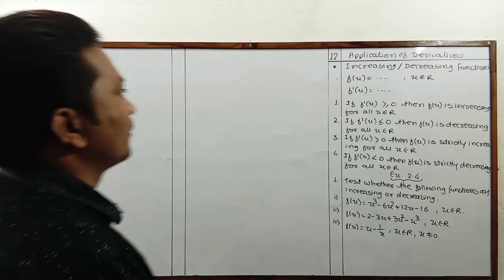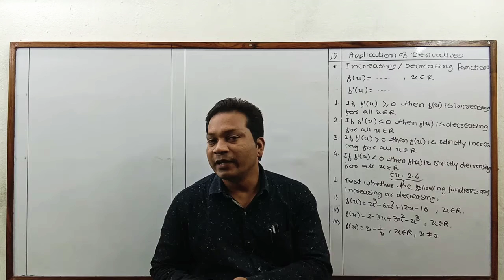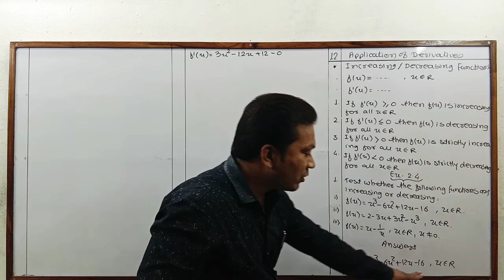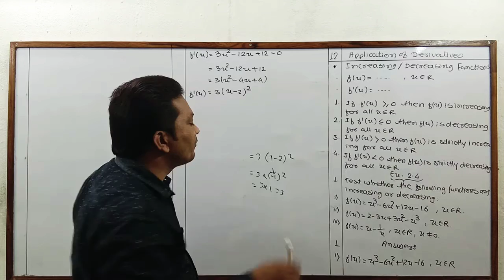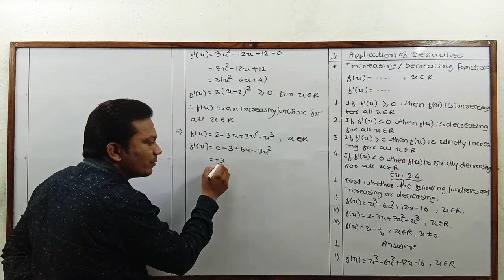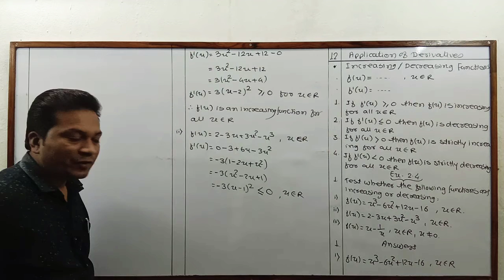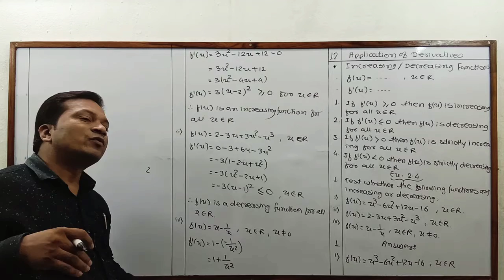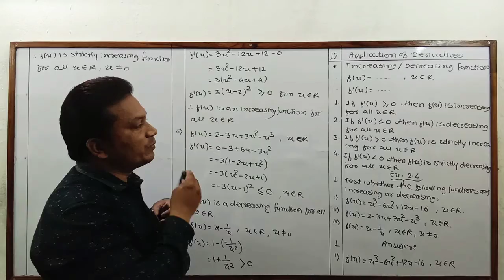Class : 12th - Maths - Application of Derivatives : Increasing / Decreasing Functions